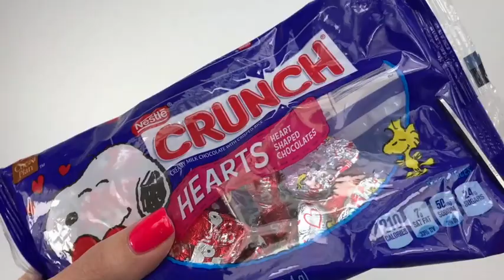Snoopy Nestle Crunch Hearts Unwrapping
Crunchy chocolatey goodness. and they are cute too. Snoopy is my favorite. ❤️❤️❤️

Nestle Crunch Valentine Hearts offer a romantic twist on a crispy, crunchy creamy milk chocolate candy. Enjoy some today!

You gotta have a little fun everyday. Have fun when you munch on some NESTLE CRUNCH Hearts, the perfect combination of milk chocolate and crisped rice. NESTLE CRUNCH heart shaped chocolates Great to display in any candy dish!
Each candy is individually wrapped, making it the perfect Valentine treatNo artificial flavors or colors
Nestle Crunch is part of the Nestle Cocoa Plan which works to help improve the lives of cocoa farmers and the quality of their products.
Ingredients: Milk Chocolate (Sugar, Chocolate, Cocoa Butter, Nonfat Milk, Milkfat, Lactose, Soy Lecithin, Natural Flavor), Crisped Rice (Rice Flour, Sugar, Barley Malt, Salt).

Peanuts is a syndicated daily and Sunday American comic strip written and illustrated by Charles M. Schulz that ran from October 2, 1950, to February 13, 2000, continuing in reruns afterward. Peanuts is among the most popular and influential in the history of comic strips, with 17,897 strips published in all,[1] making it "arguably the longest story ever told by one human being".[2] At its peak in the mid- to late 1960s, Peanuts ran in over 2,600 newspapers, with a readership of around 355 million in 75 countries, and was translated into 21 languages.[3] It helped to cement the four-panel gag strip as the standard in the United States,[4] and together with its merchandise earned Schulz more than $1 billion.[1]

The strip focuses entirely on a social circle of young children, where adults exist but are rarely seen or heard. The main character, Charlie Brown, is meek, nervous, and lacks self-confidence. He is unable to fly a kite, win a baseball game, or kick a football held by his irascible friend Lucy, who always pulls it away at the last instant.[5]

Peanuts is one of the literate strips with philosophical, psychological, and sociological overtones that flourished in the 1950s.[6] The strip's humor (at least during its '60s peak) is psychologically complex, and the characters' interactions formed a tangle of relationships that drove the strip.

Peanuts achieved considerable success with its television specials, several of which, including A Charlie Brown Christmas[7] and It's the Great Pumpkin, Charlie Brown,[8] won or were nominated for Emmy Awards. The Peanuts holiday specials remain popular and are broadcast on ABC in the U.S. during the appropriate seasons, since 2001. The Peanuts franchise also had success in theatre, with the stage musical You're a Good Man, Charlie Brown an oft-performed production. In 2013, TV Guide ranked the Peanuts television specials the fourth Greatest TV Cartoon of All Time.[9] A computer-animated feature film based on the strip, The Peanuts Movie, was released in 2015.
Snoopy is Charlie Brown's pet beagle[3] in the comic strip Peanuts by Charles M. Schulz. He can also be found in all of the Peanuts movies and television specials, like The Peanuts Movie. Since his debut on October 4, 1950, Snoopy has become one of the most recognizable and iconic characters in the comic strip, and is considered more famous than Charlie Brown in other countries. The original drawings of Snoopy were inspired by Spike, one of Schulz's childhood dogs

rình mò
史努比
سنوبي
スヌーピー
ਸਨੋਪੀ
스누피